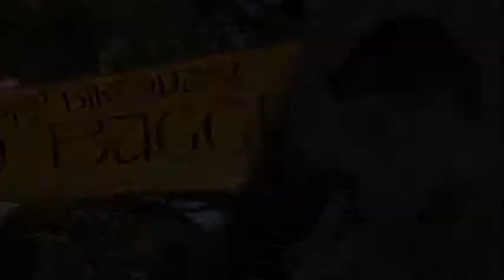Herr der Ringe Medley (Piano Cover) | DOMINIK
One Ring To Rule Them All: 00:00
Rohan Theme: 00:40
The Fellowship Of The Ring: 01:13
In Dreams: 01:32
Concerning Hobbits: 01:56
Gondor Theme: 02:35
May It Be: 03:00
Evenstar: 03:22
Many Meetings: 04:04
In Dreams: 04:45

Piano Cover Wünsche??
Einfach in die Kommentare damit und vielleicht wird dieser Wunsch schon in der nächsten Woche in Erfüllung gehen :)